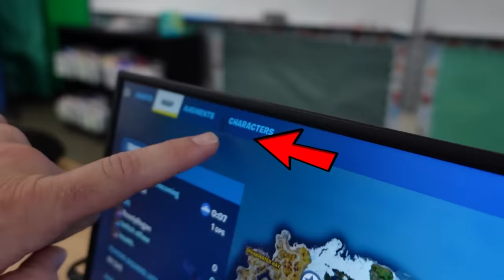8 YEAR OLD PLAYS FORTNITE in SCHOOL (Teacher Gets 😱)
RowdyRogan wants to go check out his NEW CLASS at school and then plays Fortnite, then his teacher came in.

ROWDY14

🦈HERE IS OUR AMAZON STORE: